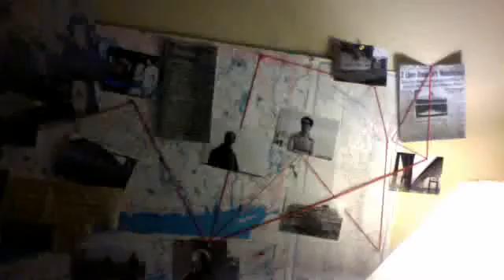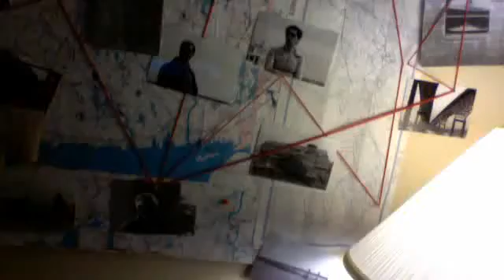Behind the Scenes with Clear Lens - Whaling City Film Project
Team Clear Lens is making another film and 5 people need a place to sleep because it's late and we don't live near Groton, CT. Meet Mehow, Tigi, Kathleen, Leo and check out a rockin cool prop used in the film.